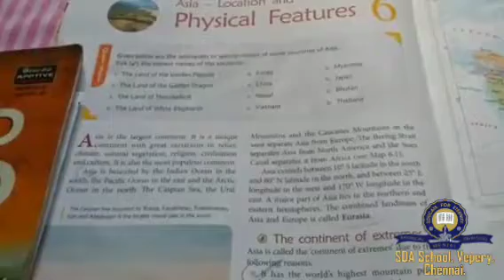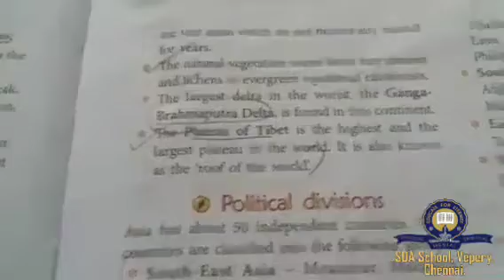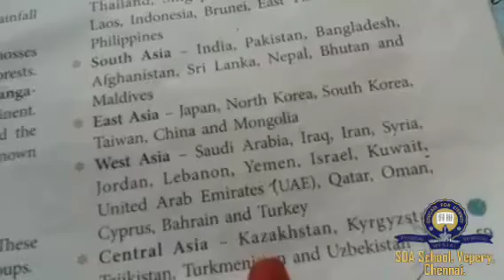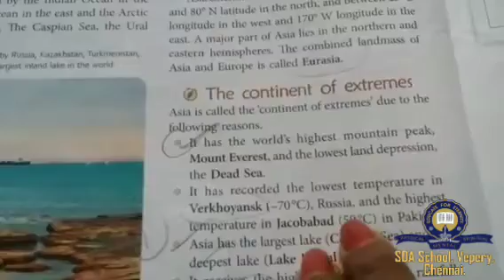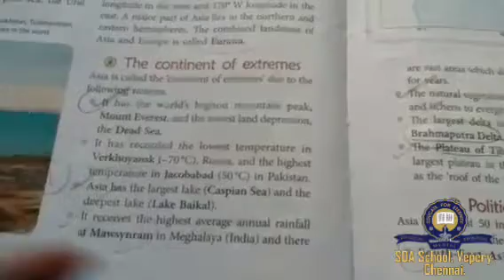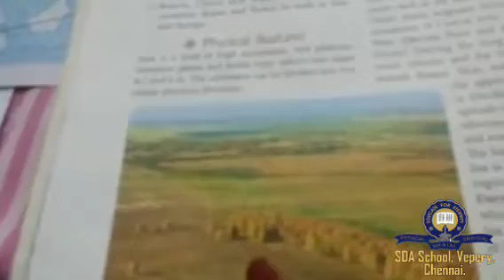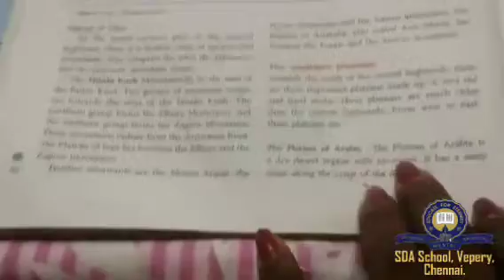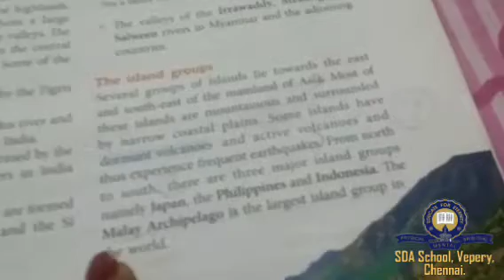Class 8/ICSE/Geography/Session 1